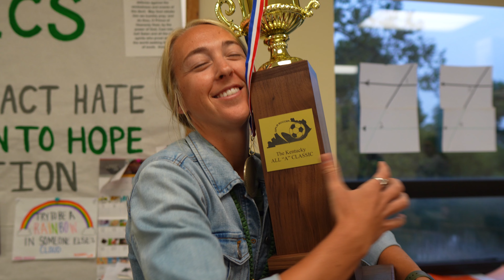Mustang Media 9/30/24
Featuring interviews with the girls All-A State champion soccer team, a preview of a new exhibit at Brossart's art gallery, and Dunkin' Dom